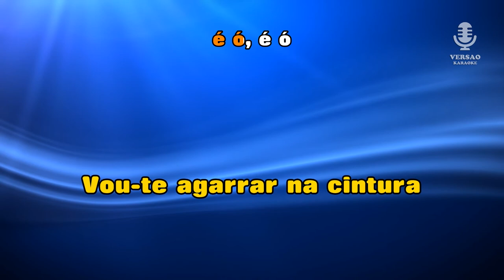♫ Karaoke A DANÇA DO É Ó - Alma Nova